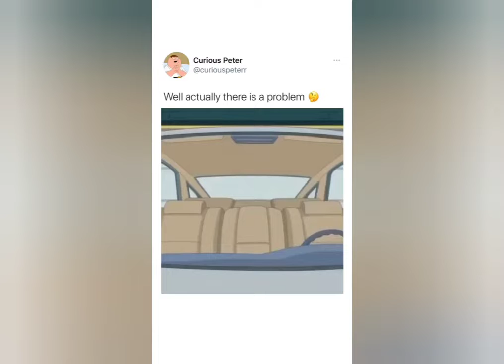Family Guy - Peter tried to kill Brian